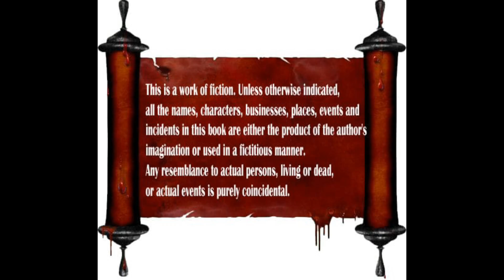Ullam Ondre Ennuyire..!! | உள்ளம் ஒன்றே என்னுயிரே..!! | EPISODE 15